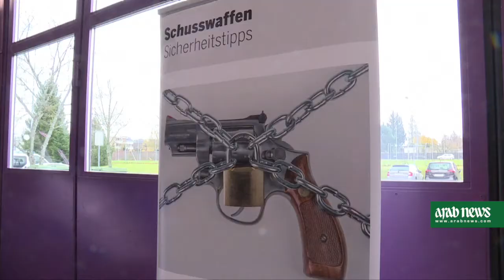Switzerland Police call on citizens to surrender weapons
In Switzerland, where owning a firearm is legal, the police called on citizens to surrender weapons they do not use. (AFP Video)